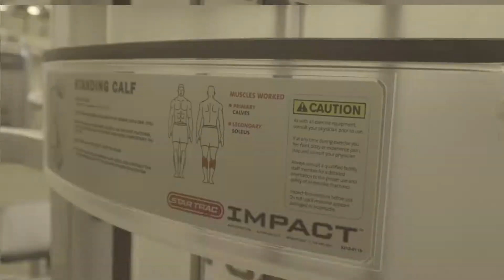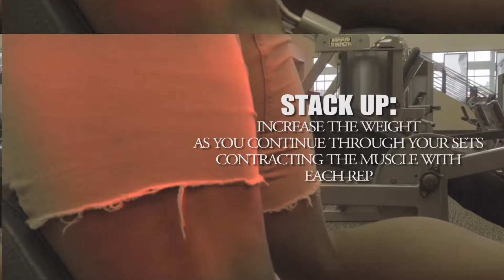D'Shaun Parker (Witness The Evolution) LEG DAY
D'Shaun Parker takes you behind the scenes of his most recent workout video explaining his insights on Legs and how to get the most efficient growth on a constant basis.